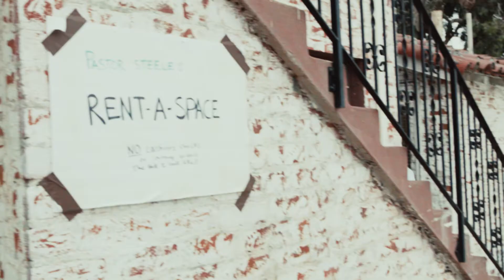DOMINO: BATTLE OF THE BONES